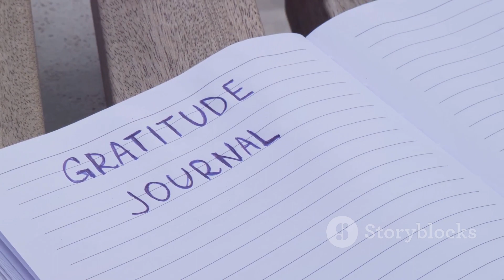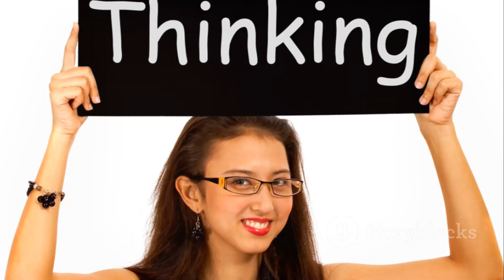The Power of Positivity How Optimism Boosts Your Longevity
Positivity = Longevity